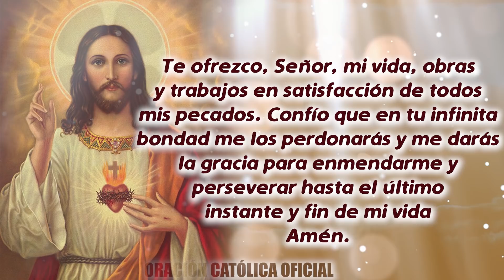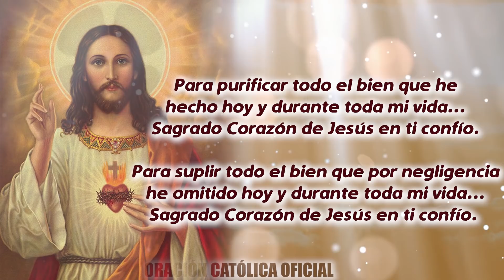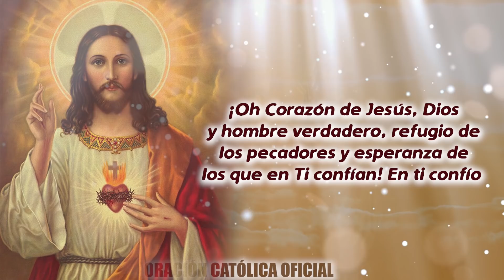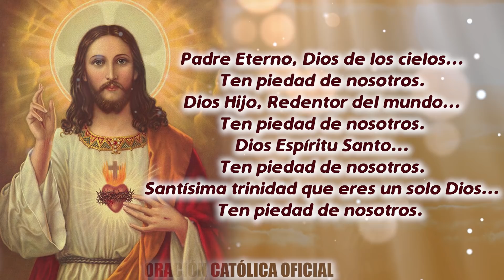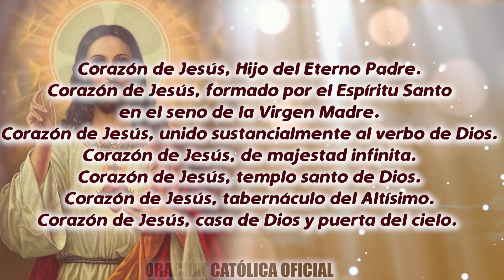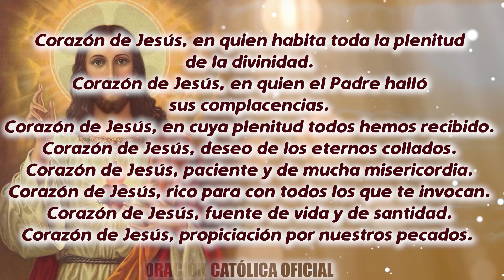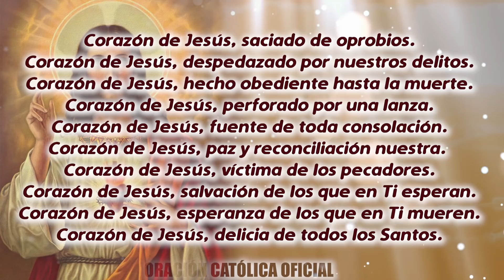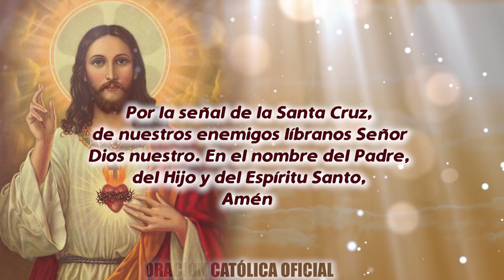ROSARIO AL SAGRADO CORAZÓN DE HOY VIERNES 24 DE JULIO DE 2020 ((SAGRADO CORAZÓN DE JESÚS))